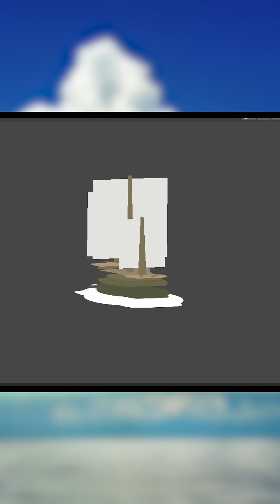What is Sprite Stacking and how does it improve your life?!?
How to create fake 3D using 2D images, now finally explained.
Add yourself: Specific implementation